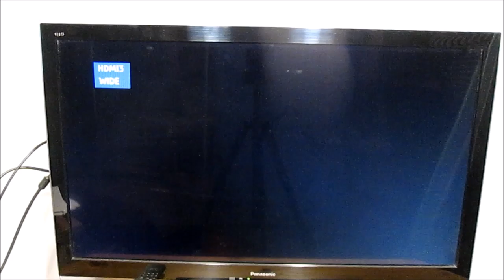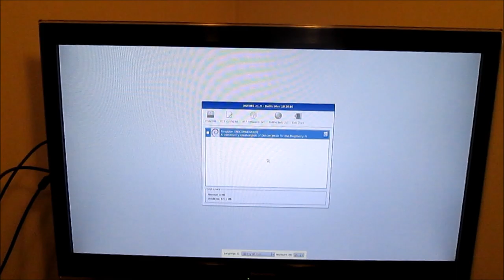Raspberry PI Zero unboxing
This Week I "unbox" the Raspberry PI Zero. And all the necessary parts for it.
EDog.

Links etc:
please help me improve EDog Media by filling out this survey: